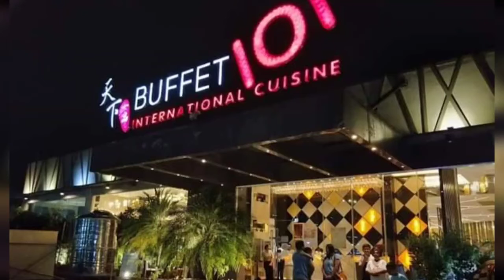BUFFET 101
GEFF'z Travel and Tour will cater domestic and international FLIGHTS, HOTELS, TOUR PACKAGES.